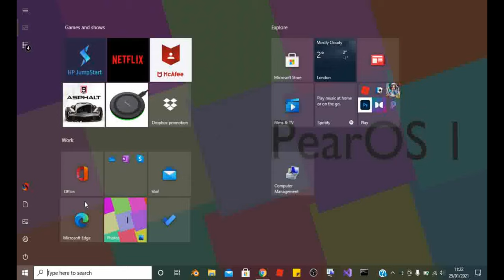how to uninstall PearOS 1